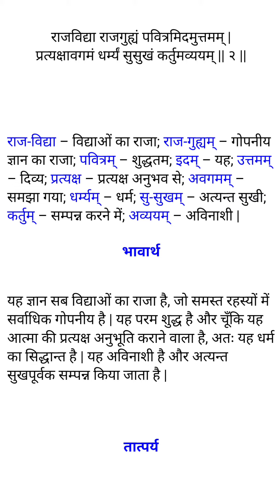Bhagwat Geeta As It is🙏 Chapter 9 slok 2.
Hare Krishna 🙏🙏